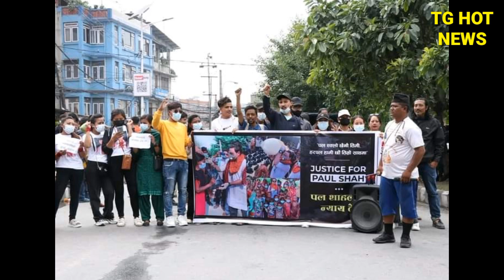पल तिहारअघि छुटछन् | paul shah news | paul shah news today | pal shah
के पल तिहारअघि छुटछन् ?? | paul shah news | paul shah | paul shah news today | pal shah